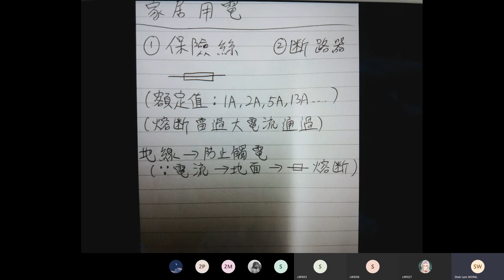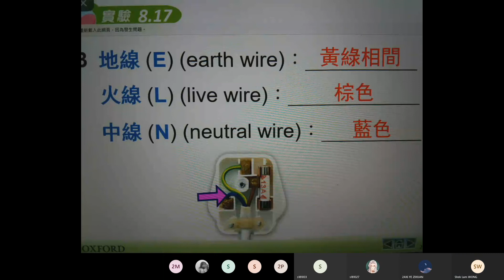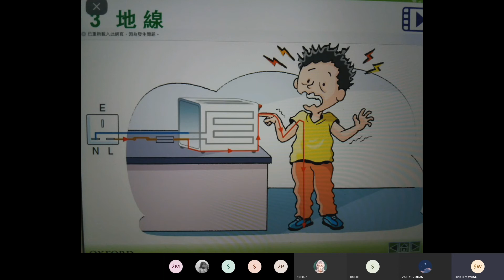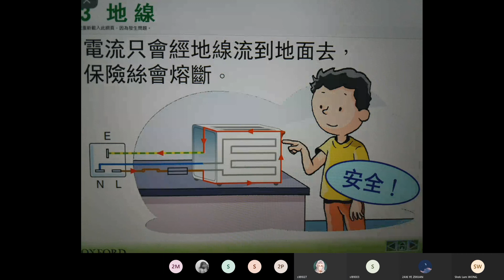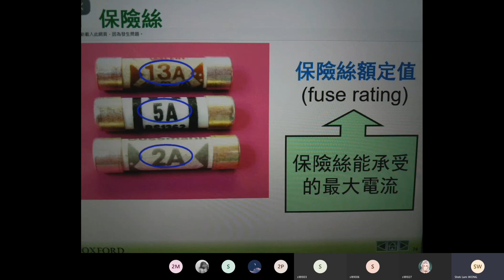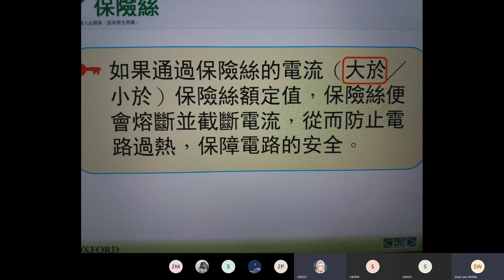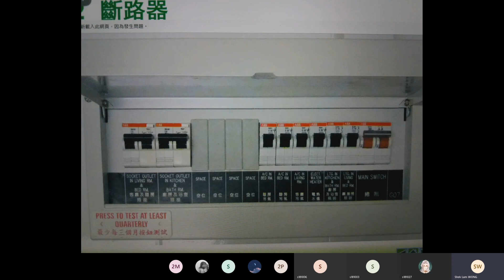0309 T58 F2 IS